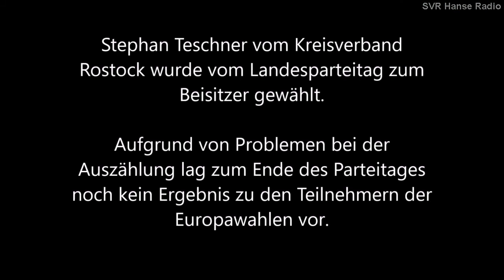Landesparteitag der AfD in Binz (Rügen)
Landessprecher und Bundestagsabgeordneter Leif-Erik Holm begrüßt die Teilnehmer und äußert sich vorab zu einigen aktuellen Themen. Danach steht die Nachwahl eines Beisitzers, sowie der Teilnehmer für die Europawahlen auf der Tagesordnung. Dazwischen gibt es einen Bericht des Schatzmeisters, sowie des Landesvorstandes über die bisherigen Tätigkeiten.